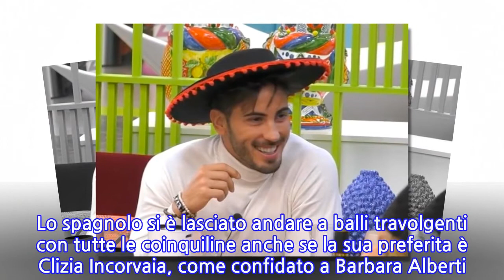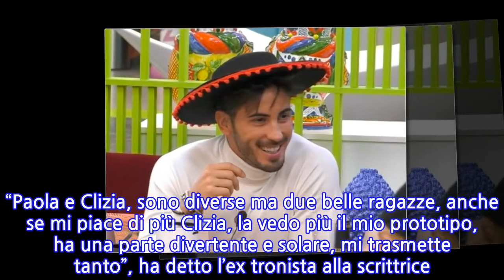GF vip, Ivan Gonzalez bacia all’improvviso Antonella Elia. La scena sotto lo sguardo...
Al Grande Fratello Vip 4 è andata in scena la festa spagnola per i 28 anni di Ivan Gonzalez, l’ex tronista di Uomini e Donne ed ex tentatore di Temptation Island nato a Jerez de la Frontiera il 17 gennaio 1992. Lo spagnolo si è lasciato andare a balli travolgenti con tutte le coinquiline anche se la sua preferita è Clizia Incorvaia, come confidato a Barbara Alberti. “Paola e Clizia, sono diverse ma due belle ragazze, anche se mi piace di più Clizia, la vedo più il mio prototipo, ha una parte divertente e solare, mi trasmette tanto”, ha detto l’ex tronista alla scrittrice. Anche se Gonzalez ha un debole per la Incorvaia, durante la festa ha spiazzato tutti baciando Elia Antonella. Tutto è nato per gioco quando Antonio Zequila ha proposto alle donne di omaggiare il festeggiato con un ‘kiss’. La Elia subito ha replicato: “No, deve baciare lui ognuna di noi a turno”. Tra uno scherzo e l’altro, l’ex tentatore che ammaliò Valeria Marina si è alzato da tavola ed è andato a dare un bacio ad Antonella Elia. Ma non si è trattato di un bacio casto sulla guancia, ma un bacio in bocca. Gli inquilini della casa sono rimasti di stucco davanti alla scena e anche Antonella Elia è arrossita, nascondendo il volto dietro il ventaglio. “Sei diventata rossa”, ha detto Ivan. E lei ha risposto con un: “Viva la Spagna”. Al termine della festa, Gonzalez ha provato a ‘sondare il terreno’ con la Incorvaia. Dopo averle chiesto se si era divertita al party, le ha detto: “Mi devi dare il regalo, avevi detto che avevi un regalo per me…”. E l’ex moglie di Sarcina, tra il serio e il faceto, ha replicato: “Il mio regalo è la presenza nella tua vita…”. Tra i due c’è un certo feeling ma l’ex moglie di Francesco Sarcina, confidandosi con Rita Rusic ha detto di avere un debole per Paolo Ciavarro.   Qualche giorno fa, Gonzalez ha fatto una confessione importante sulla sua infanzia. “A 14 anni ho scoperto che mia sorella era in realtà mia madre”. E ancora: “Non ho mai chiamato mia madre ‘mamma’, per me è come una sorella. Mi ha avuto che aveva 15 anni e sono cresciuto con mia nonna”. Per anni il modello non ha avuto alcun sospetto, ma quando ha fatto la sua prima carta di identità ha scoperto la verità ed è stato uno choc. (il video del bacio)
INFORMATION
• Source: caffeinamagazine